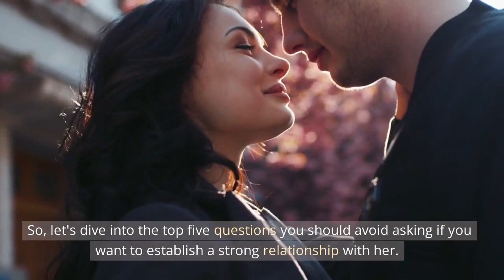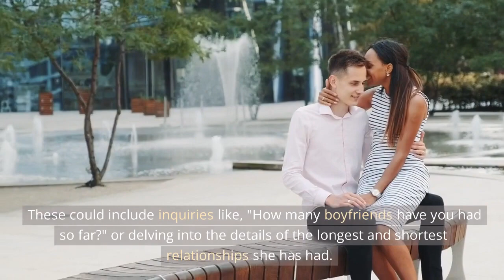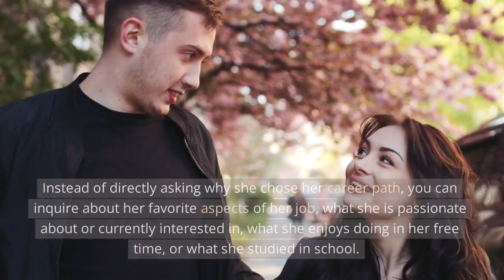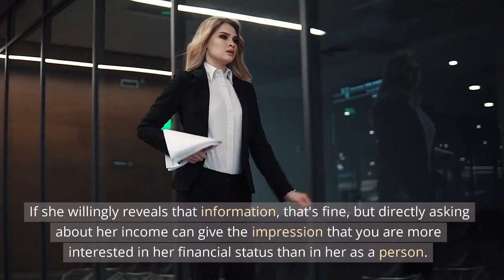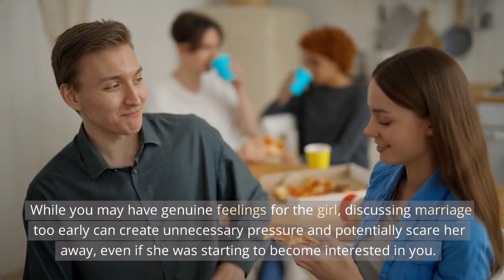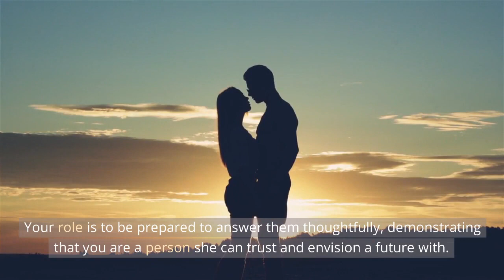Ask These Questions To Girls And They Will Leave You!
Make sure you don't miss the love of your life. Its all about timing and all about signs and body language that he or she sends to you. If you miss it you might not have another chance. So make sure you pay attention to these signs!

Helpful Resources to Improve Your Skills & Entertainment
1. How to Make Men Chase You
2. Best Text Communication Skills
3. Love Tarot (Future Of Our Relationship)